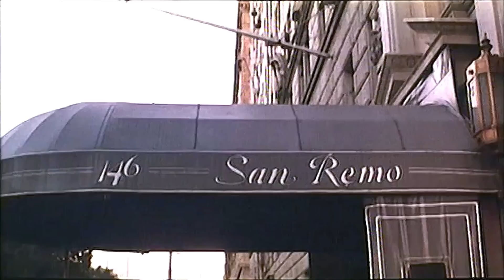Vacanze in America (Commedia ITA 1984) - Jerry Calà, l'amico schiantatope